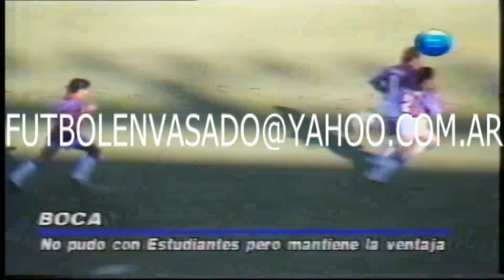San Lorenzo vs Racing. Torneo Clausura 1991. Cancha de Velez. Noticiero Canal 13.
San Lorenzo vs Racing. Torneo Clausura 1991. Cancha de Velez.

Partido clásico disputado en el teatro de Liniers. Mario Ballarino puso en ventaja a los santos de Boedo. Minutos después, el pirata Czornomas amplio la ventaja. Sobre el final, Ortega Sánchez descontó para la Academia. En este caso noticiero original de época de canal 13 con voz en off de Elio Rossi.

Seguinos tambien en Facebook, Youtube y Twitter.